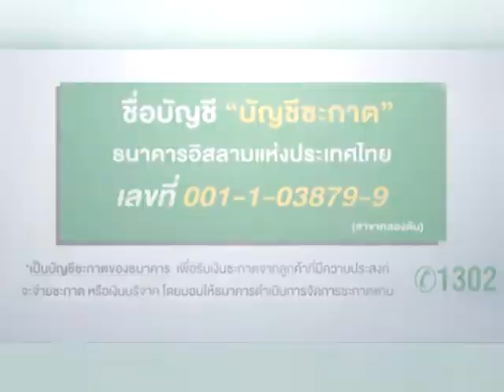ตอนที่12 การบริหารงานของธนาคารอิสลาม และผลิตภัณฑ์ทางการเงิน ดร อณัส อมาตยกุล24062560